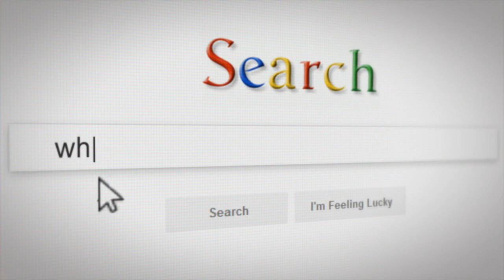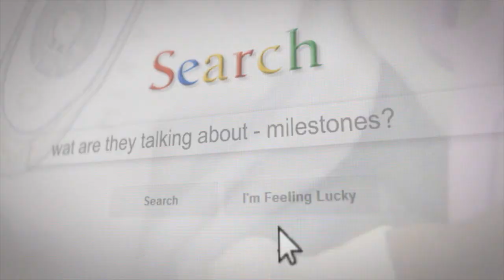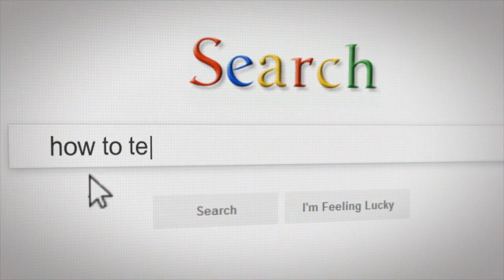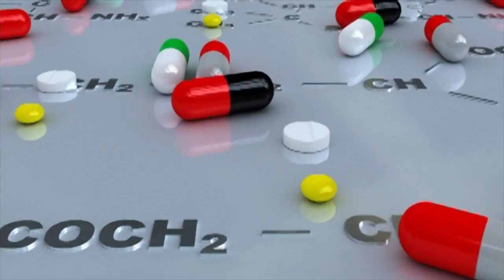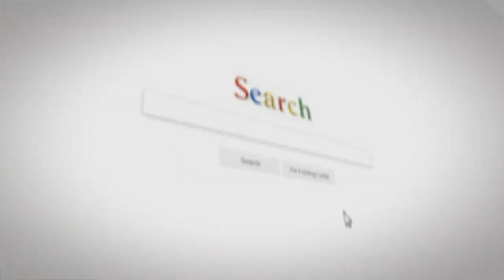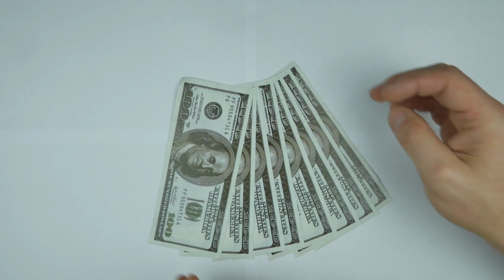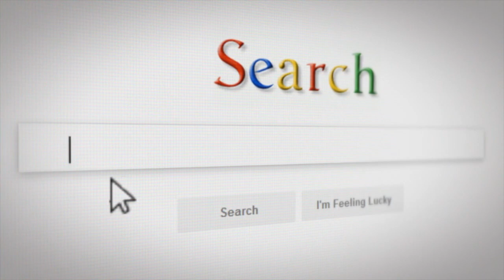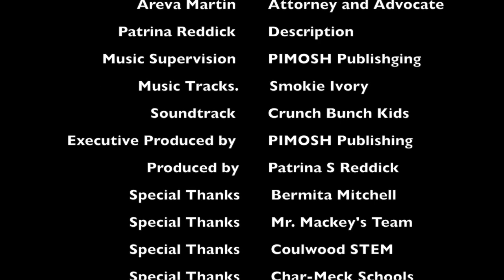Helping Your Child with Autism at Home and in the Community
Welcome to this video by Patrina Reddick, MSW, where we will be discussing how to help your child with autism thrive at home and in the community, with a focus on outcomes in urban areas. Raising a child with autism can be a challenging journey, especially in urban environments where resources and support can be limited. However, with the right strategies and approach, children with autism can flourish and reach their full potential.

In this video, Patrina Reddick, a seasoned social worker with years of experience working with families of children with autism in urban communities, will share insights and tips on supporting your child's growth and development. Whether you're seeking advice on navigating the unique education system, building a solid support network, or improving outcomes for your child in urban areas, this video has covered you. Join Patrina as she guides you through the journey of helping your child with autism thrive both at home and in the community, with a focus on positive outcomes in urban areas.